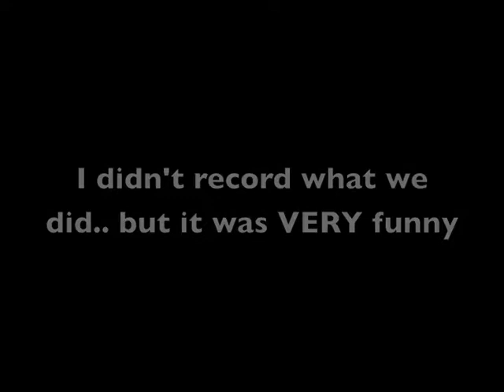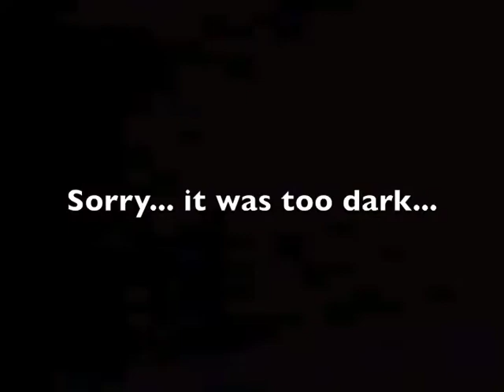4runnerz Ministry trip to MIAMI : Ep. 3 - Day one (final) & Day 2!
The conclusion of Day one! and the beginning of day 2 which includes a smelly breakfast and a special HAPPY BIRTHDAY to JP aka Young noncentz (20) on South Beach, Miami